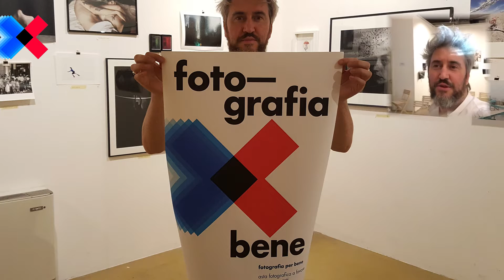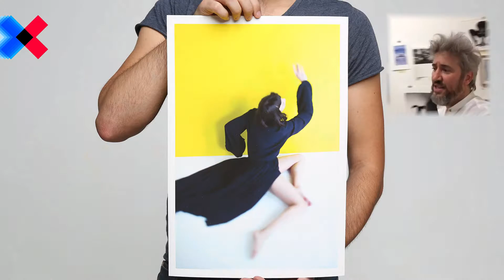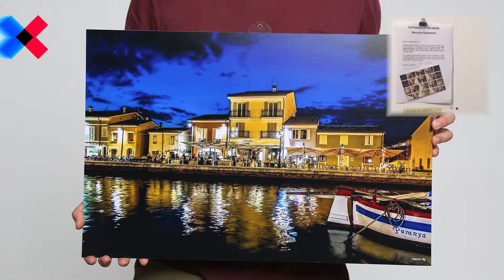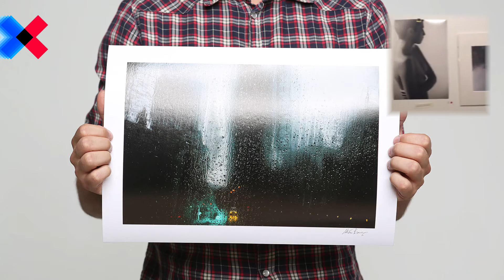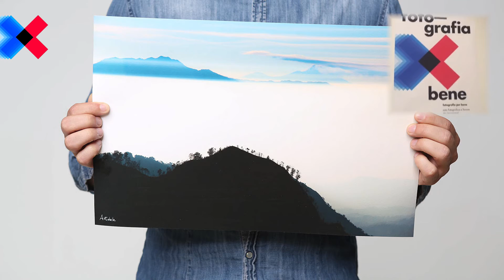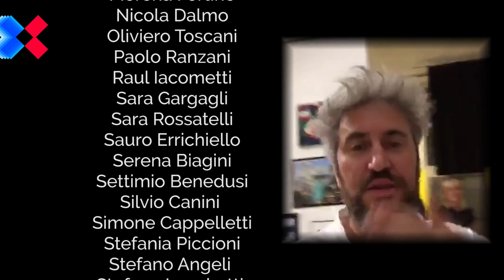Asta benefica pro terremotati "Fotografia x Bene"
Dal blog di Ottavio Maledusi

Una decina di giorni il bravo fotografo cesenate Marco Onofri fa un post su Facebook in cui invita colleghi ad inviare, ovviamente a titolo gratuito, una fotografia stampata, per poter tenere un'asta nel proprio studio a favore delle vittime del recente terremoto.
Il riscontro è stato eccezionale, con oltre 500 condivisioni solo il primo giorno. Dall'autore affermato al fotoamatore, passando per i professionisti, sono stati tanti ad aderire all'iniziativa, con oltre 150 fotografi coinvolti con altrettante immagini.
Ai fotografi viene chiesto di indicare specifiche come tiratura, tipo di stampa, base d'asta e qualsiasi informazione che possa permettere agli interessati di avere gli elementi necessari per partecipare all'asta sapendo cosa stanno comprando, dato che l'asta è stata trasmessa in streaming su Facebook, e non tutti avevano la possibilità di essere fisicamente a Cesena.
La serata è stata splendida, con Marco, Enrico De Luigi, Toni Thorimbert e Silvio Canini che hanno dato vita ad un'asta divertente e combattuta. Avendo loro immagini in asta, nel corso delle 7 ore di diretta (dalle 18.00 alle 01.00 circa), sono intervenuti telefonicamente (in vivavoce) nell'ordine Settimio Benedusi, Giovanni Gastel, Maurizio Galimberti e, Oliviero Toscani.
L'asta in queste 7 ore ha incassato 31.280 (trentunomiladuentottanta) euro, che verranno versati direttamente alla Croce Rossa (in un conto apposito), o al Comune di Amatrice.
Le fotografie ancora in asta (chiusura il 16 settembre alle 12.00) possono essere acquistate direttamente sulla pagina Facebook di Marco Onofri facendo la propria offerta nei commenti all'immagine scelta.
Per chi avesse la possibilità, tutte le fotografie rimanenti sono esposte fino alla fine dell'asta, al festival di fotografia di Savignano sul Rubicone, edizione SIFest25 | Alea Iacta Est. Sui confini della fotografia, alla galleria 012, corso Vendemini 34.
Che sia o meno una cifra importante, visto i danni provocati dal terremoto, lo lascio decidere a voi. Quello che è certo, è che sia stata una iniziativa lodevole e spontanea, e che, per una volta, ha coinvolto fotografi di diverso livello, per una volta sullo stesso piano, per una volta uniti e coinvolti in serata, e che, mi auguro, non sia l'ultima di questo tipo.
Nient'altro da dire. Bravi tutti, davvero tutti! Bravo Marco. Grazie dell'esperienza.